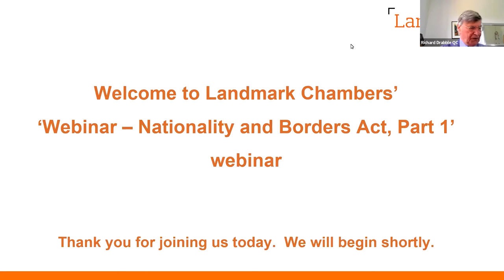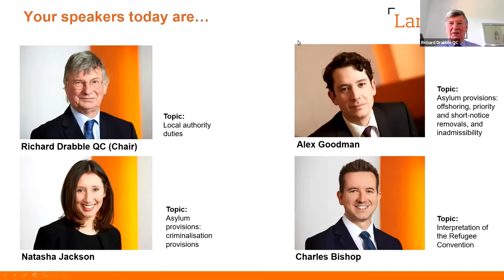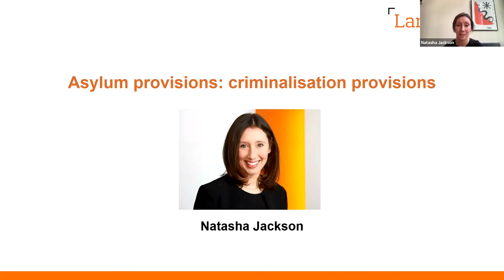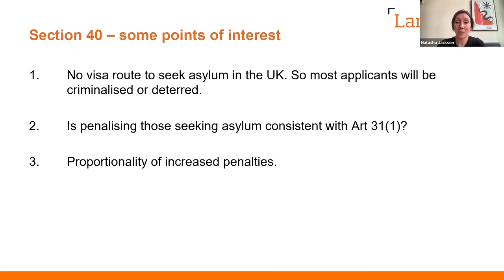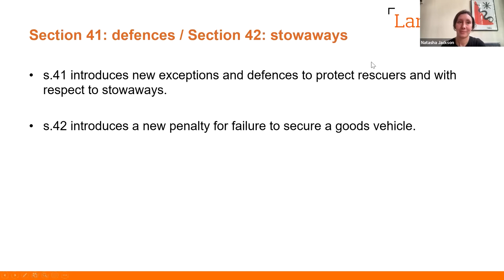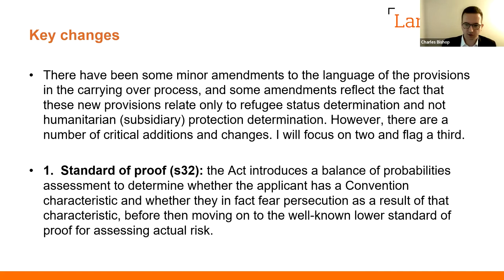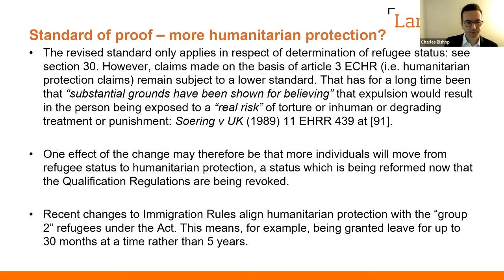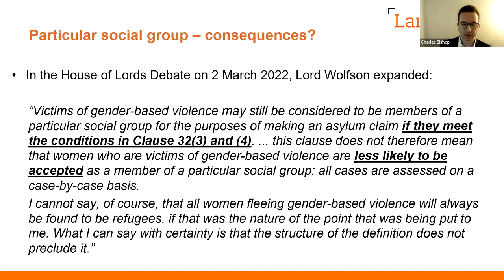Nationality and Borders Act, Part 1 - webinar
This is the first part of a two-part webinar series on the Nationality and Borders Act.

Webinar Programme:
Introduction from Chair – Richard Drabble QC

Asylum provisions: offshoring, priority and short-notice removals, and inadmissibility – Alex Goodman

Asylum provisions: criminalisation provisions – Natasha Jackson

Interpretation of the Refugee Convention – Charles Bishop